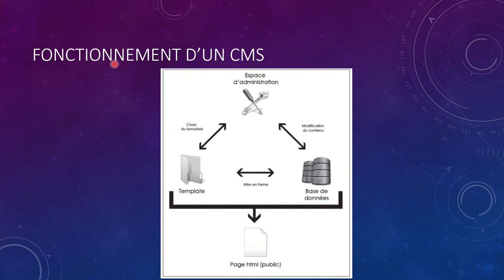Qu'est-ce qu'un CMS ? (WPcom008)